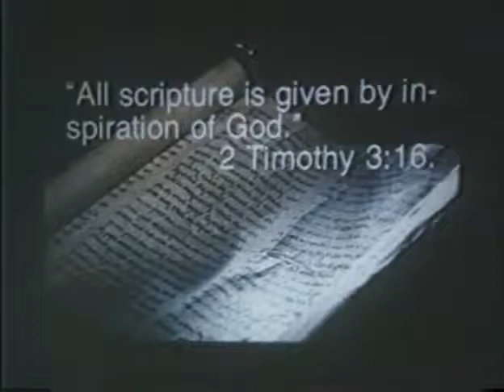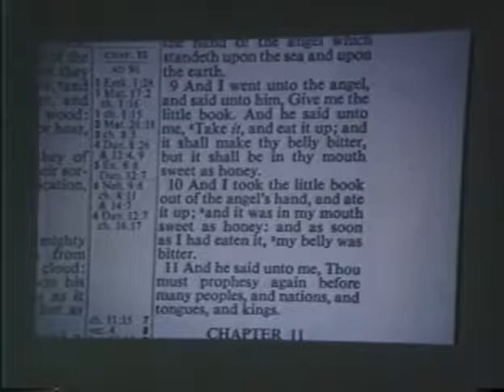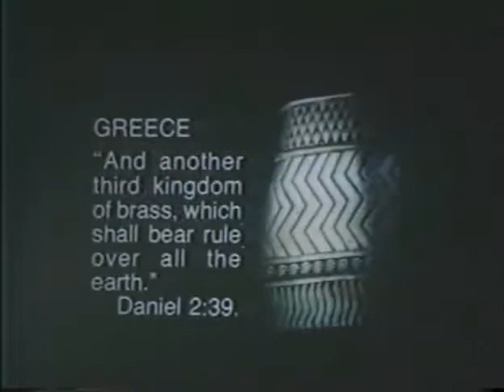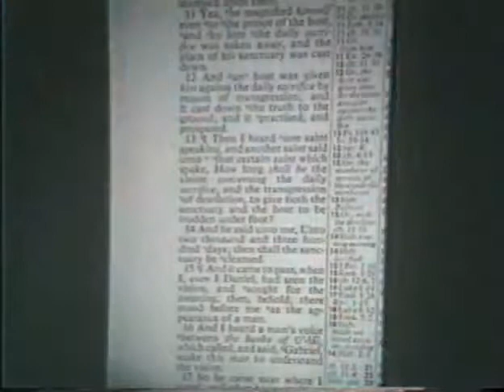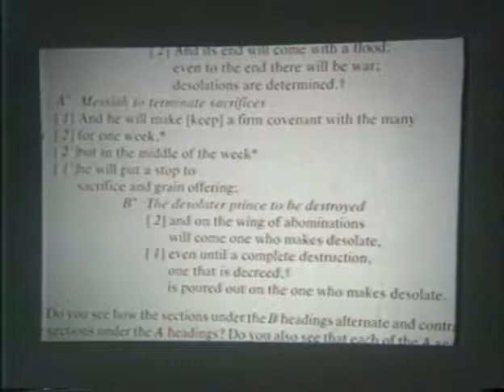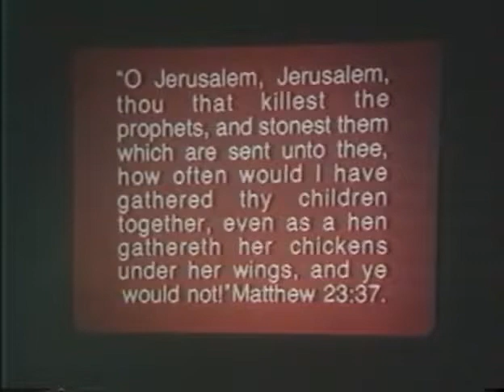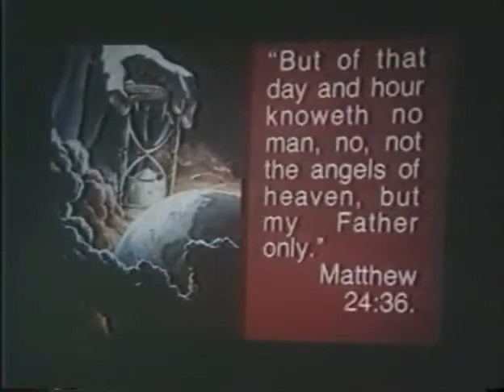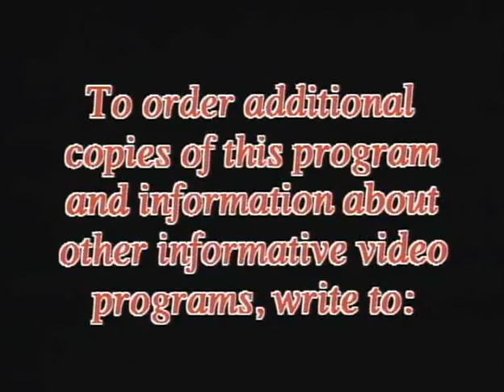The Daytime Ended - John the Revelator, Part 6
Part 6  of 15 from Jim Arrabtio's John the Revelator: An Investigation into Earth's Final Destiny